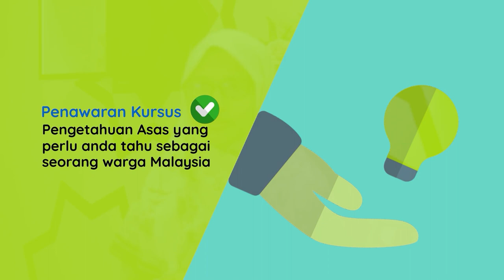Pengenalan Pemantapan Perpaduan Kaum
USIM Micro Credential